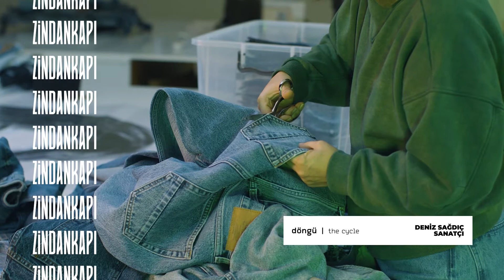''DÖNGÜ'' Sergisi Deniz Sağdıç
ZİNDANKAPI Güncel Sanat Galerisi, sürdürülebilir sanat kavramına çeşitli açılardan gönderimde bulunan Deniz Sağdıç’ın Bursa’daki ilk sergisine ev sahipliği yapmaktan mutluluk duyar.
Doğa dostu sürdürülebilir fikirlere ilham verebilmek, öte yandan sanatın sürdürülebilirliğine dikkat çekmek için atık hale gelmiş her türlü ürün ve objeyi geri dönüşüm ve ileri dönüşüm prensibiyle sanatın dünyasında yeniden var etmeyi amaçlayan sanatçının “Döngü” başlıklı sergisi için seçilen eserleri sınıfsız ve zamansız bir giysi olan denim (kot) ürün parçalarından meydana geliyor.
Deniz Sağdıç’ın “Döngü” başlıklı sergisi 3 Şubat 2022-3 Nisan 2022 tarihleri arasında ZİNDANKAPI Güncel Sanat Galerisi’nde ziyarete açık olacak.